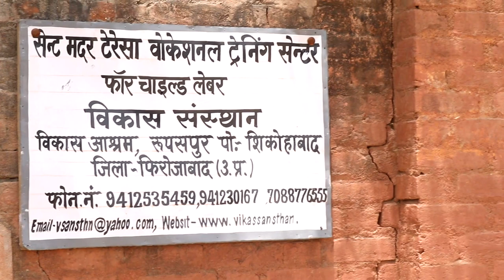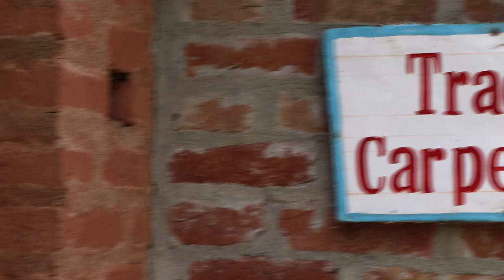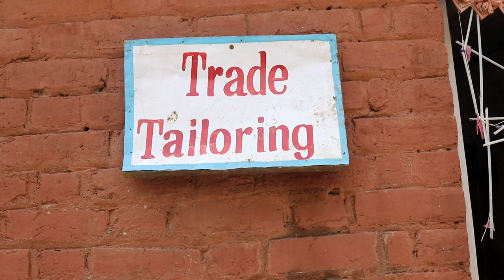Vocational Training Programme by Vikas Ashram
An initiative taken by Vikas Ashram for freed child labour to provide them skills which will make them self dependent.